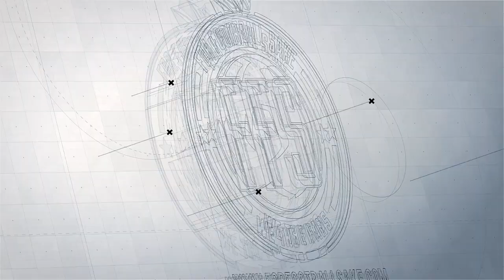F.F.S Way Back Wednesday 10 year anniversary treat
In celebration of all the years of memories. Here's just a little time travel through the journey.